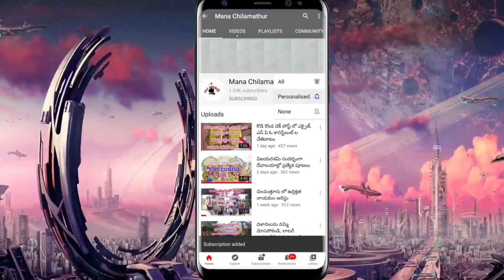జోరువానలో ఆగని సార్వత్రిక సమ్మె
చిలమత్తూరు లో దేశవ్యాప్త సార్వత్రిక సమ్మె జయప్రదం చేసిన సిఐటీయు కార్మిక సంఘం